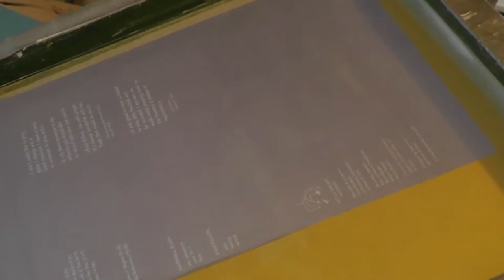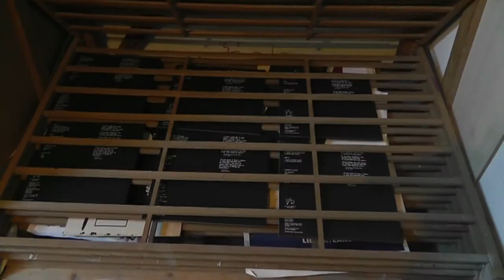Screen-printing the cover for Marshall Allen / Kash Killion LP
Screen-printing the cover for the Marshall Allen / Kash Killion LP "Two Stars In The Universe" (Little Rocket LP 001,to be released May 22nd 2014).
Music is an unreleased track from the session for this LP.